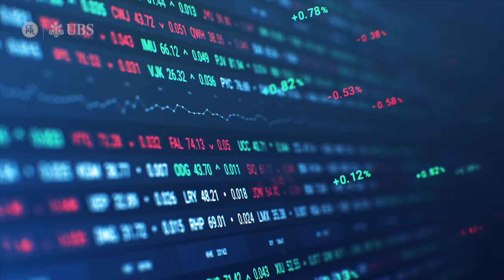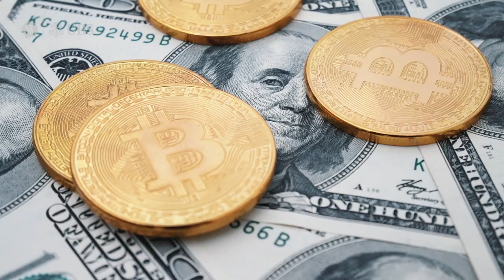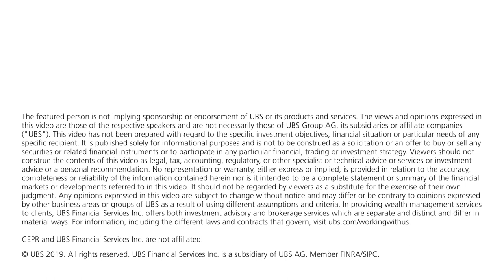Women in Economics: Lucrezia Reichlin - 3. Future Monetary Systems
Are we moving to a world where anyone can issue money? Lucrezia Reichlin, London School of Business, the third subject of CEPR & UBS’s Women in Economics profiles, looks to a future where the new crypto-currency technologies will be used for payment systems but the money behind them will remain as a monopoly of the central banks - fundamentally the value of money is guaranteed by the credibility of the state.